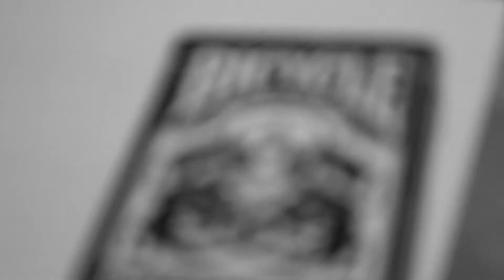Easy 4 Packet Card Flourish Tutorial | False Cut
Hey everyone,
This is a super easy card flourish that is also a false cut.
It looks super clean and is really fun to do. This can be used in a magic routine.
If you would like to see more cardistry or more tutorials please let me know. I will gladly do more if they are wanted.

Austen James